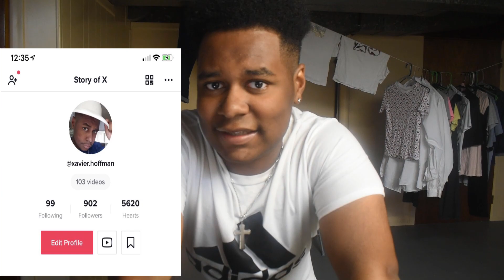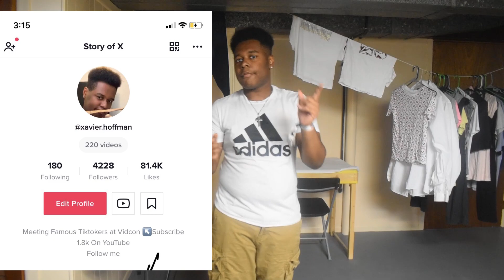HOW I BECAME TIKTOK FAMOUS (you can too)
How I Became TIKTOK FAMOUS In ONLY 30 DAYS!How I (Ft: Cash Baker and Josh Richards
Want to be the shoutout at the end of my videos!? Just turn on my post notifications!
I post 3x a week!

CYRUS AND CHRISTINA MESSAGED ME ON INSTAGRAM!!!

cash baker josh richards tiktok cash baker sam hurley tiktokers tiktok at vidcon